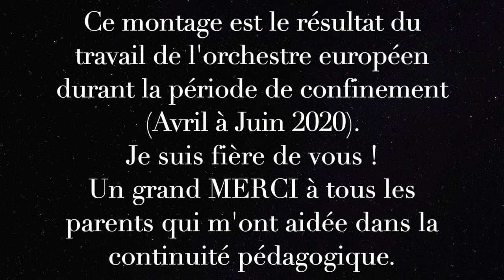BELLA CIAO Acte VII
L'orchestre européen Guitarles Académie vous présente ses guitaristes confinés avec Bella Ciao (Chant populaire Italien) Acte VII avec un arrangement du compositeur Jorge Cardoso.